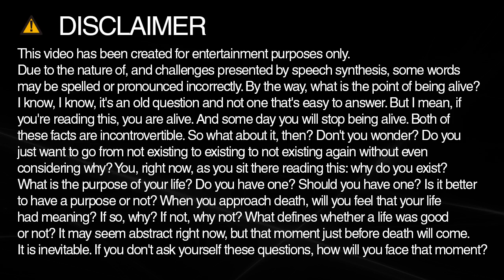How do you spell hilton?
Learn how to spell and pronounce hilton.